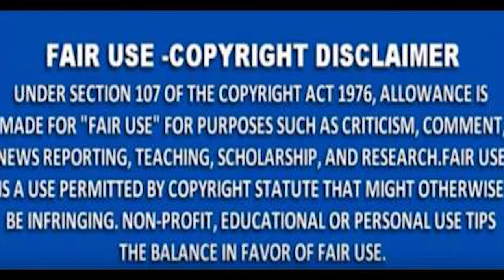MNS NEWS - ट्रैक्टर और कार में जोरदार टक्कर,१ की मौत।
MNSNEWSLIVE# MNS#MNSNEWS NAGPUR#ट्रैक्टर और कार में जोरदार टक्कर,१ की मौत।
MNS NEWS HINDINEWS ट्रैक्टर और कार में जोरदार टक्कर,१ की मौत।
फिल्म फिल्मपहेली फिल्मीदुनीया फिल्मीहकीकत बाॅलीवूड मायानगरी ट्रैक्टर और कार में जोरदार टक्कर,१ की मौत।
10कीदस्तक क्राईम क्राईमपेट्रेल पुलीसडायरी गुमशुदातलाश हत्या रेप बलात्कार अपहरण नागपुर ट्रैक्टर और कार में जोरदार टक्कर,१ की मौत।